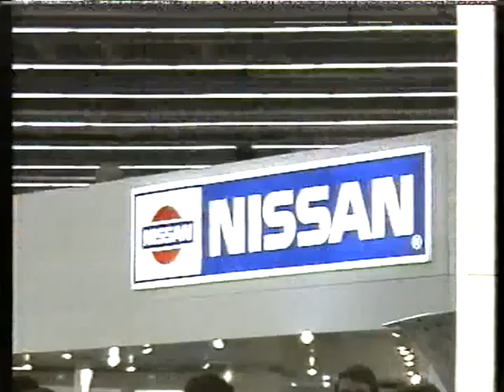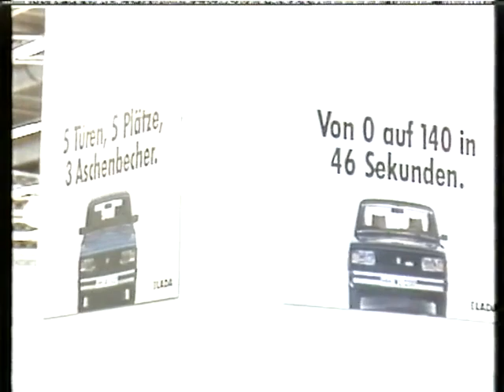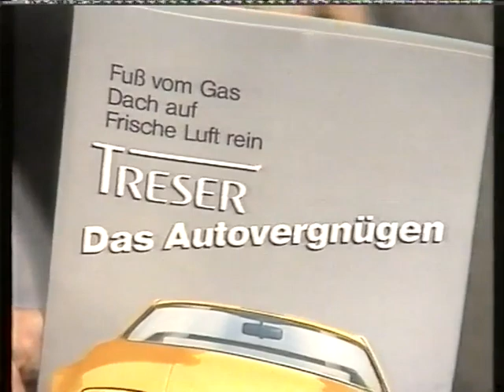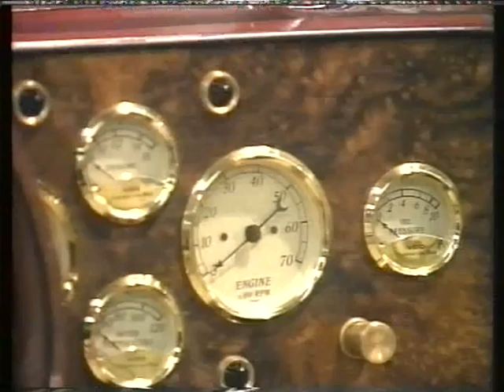Autoshow Frankfurt am Main1987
Auto 87 - Live Ubertragung von der 52. Internationalen Automobilausstellung in Frankfurt am Main

Hessischen Rundfunks